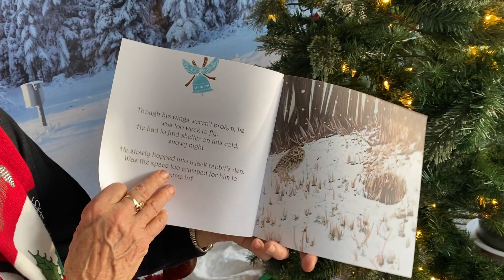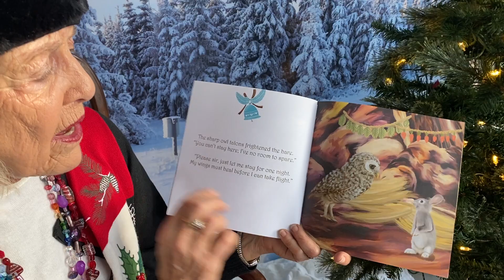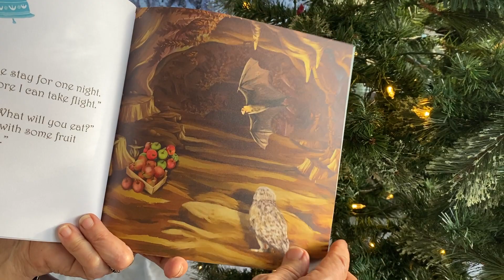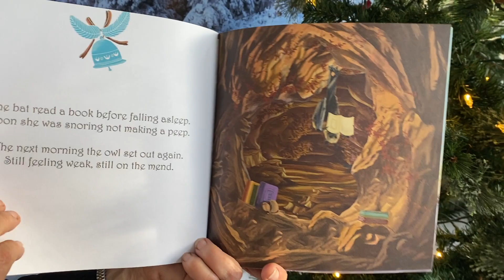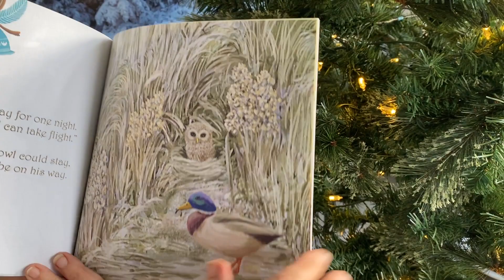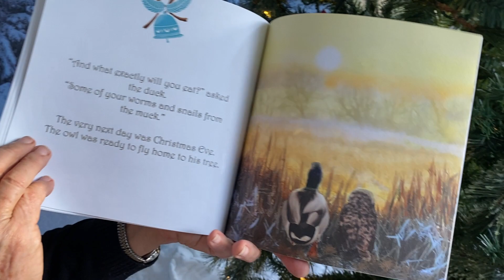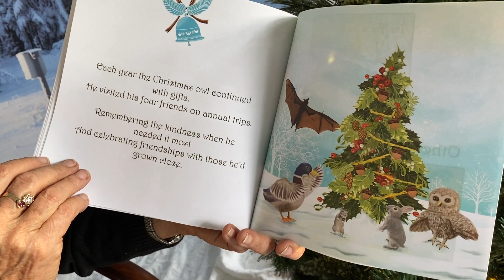Mrs. Treasure reads The Christmas Owl by Angela Muse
Episode name...